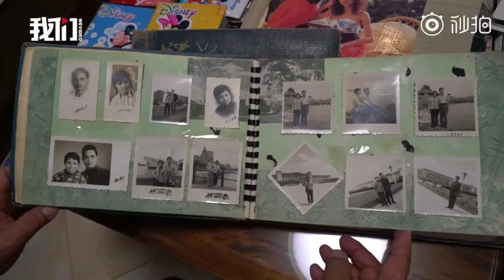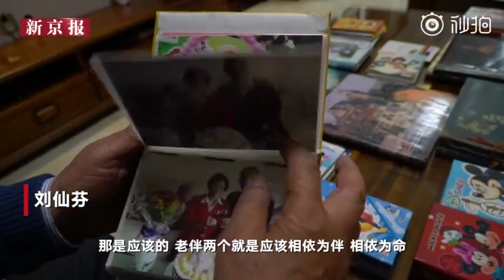Couple recording their love for 54 years with their camera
In Shandong Zibo, 82-year-old Shen Mingkun and his 78-year-old wife have been married for 54 years. During this time, he took tens of thousands of photos for his wife and family and recorded the good times they shared together. Shen Mingkun said he would continue recording their happy life.